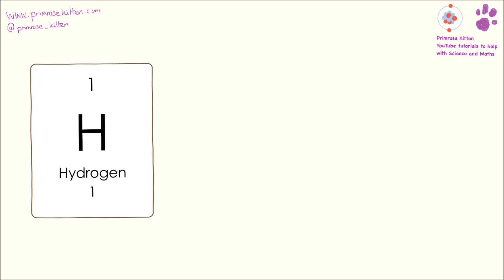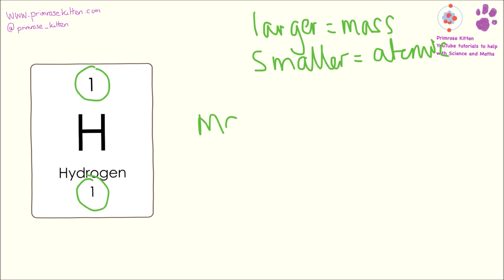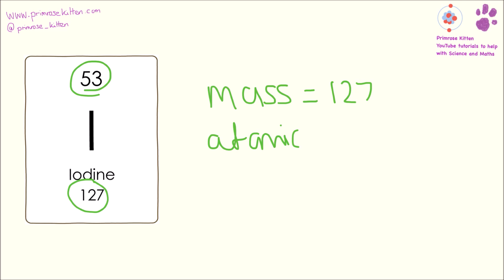Mass Number and Atomic Number